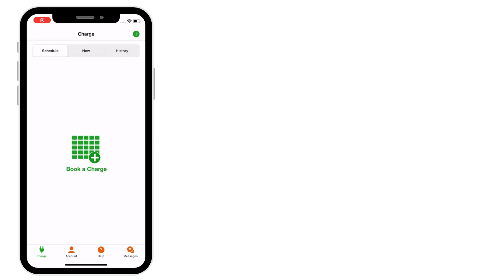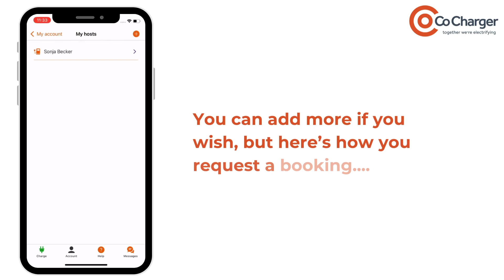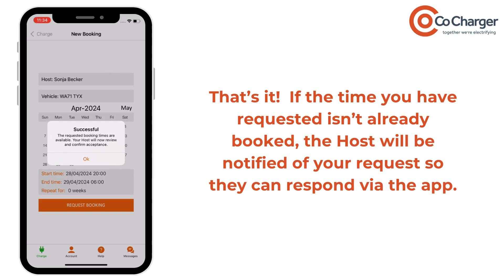Co Charger: How to find a host and book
Once you've created your account and completed profile, it's very easy to link a Host to your account and to request bookings from them.   Here's how - in under three minutes!